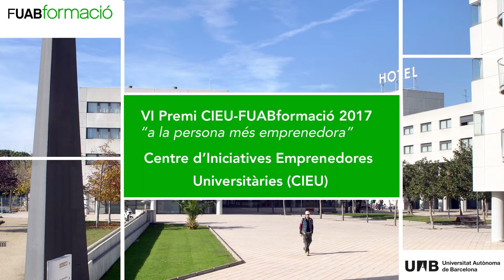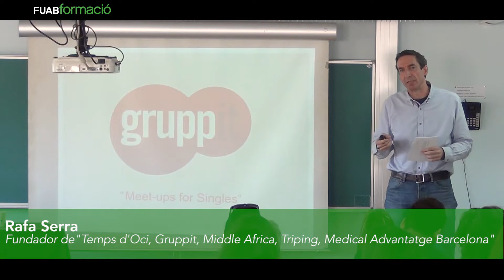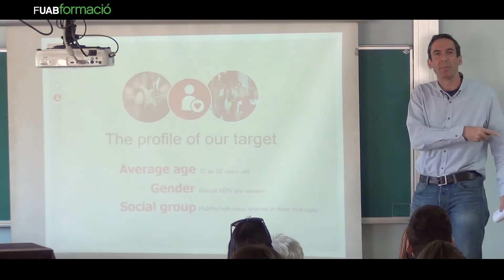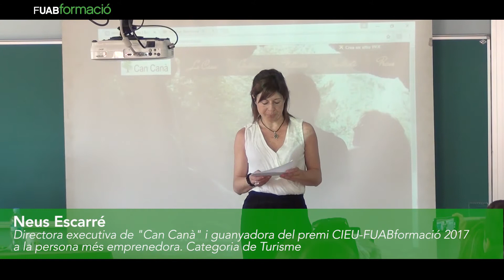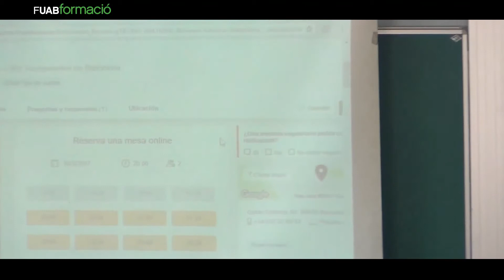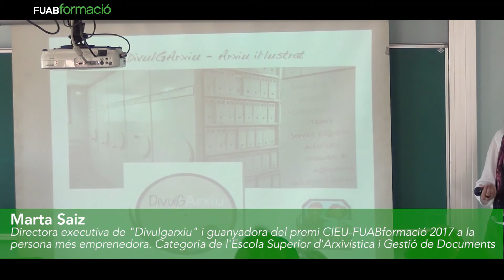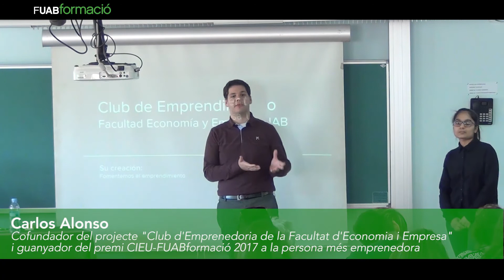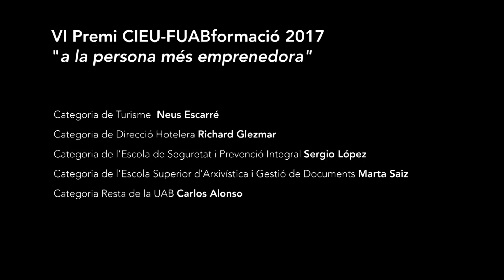VI Premi CIEU-FUAB Formació a la persona més emprenedora 2017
El passat dijous 30 de març, diferents estudiants i exestudiants de FUABformació i de la Universitat Autònoma de Barcelona van protagonitzar el "VI Premi CIEU-FUABformació 2017 a la persona més emprenedora" amb projectes que ja són una realitat.

Neus Escarré va rebre el premi a la categoria de Turisme amb "Can Canà", una casa rural ubicada a Lleida de la qual és propietària i que suposa un somni fet realitat per la guanyadora. "Alkaline" és el restaurant de cuina saludable amb què Richard Glezmar, exestudiant de l'Escola Universitària de Turisme i Direcció Hotelera, va obtenir el premi a la categoria de Direcció Hotelera.

A la categoria de Prevenció i Seguretat Integral, el guanyador va ser Sergio López, amb "AppSI", una aplicació que ofereix informació de matèria preventiva i de seguretat adreçada als treballadors d'una empresa. A més a més, Marta Saiz va rebre el premi a la categoria de l'Escola Superior d'Arxivística i Gestió de Documents amb "Divulgarxiu", que pretén conscienciar de la importància de la documentació i del seu contingut.

Respecte a la categoria de la UAB, Carlos Alonso va obtenir el premi amb el "Club d'Emprenedoria de la Facultat d'Economia i Empresa", un projecte en fase inicial que pretén impulsar el caràcter emprendedor en la facultat.

L'acte també va comptar amb Rafa Serra, soci-fundador d'empreses com Gruppit i Viatges Temps d'Oci, qui va explicar la seva trajectòria professional i va mostrar algunes de les situacions característiques del món emprenedor que va haver d'afrontar.